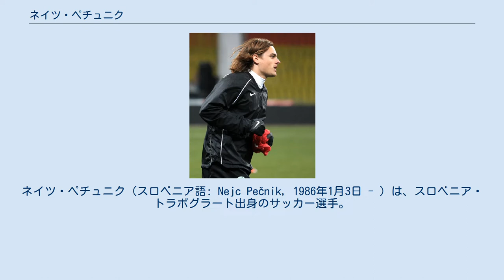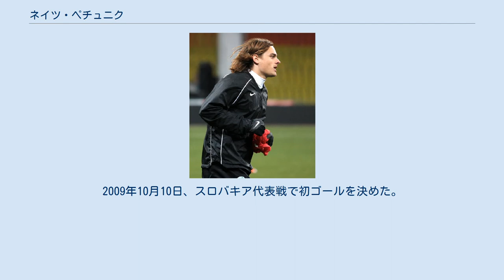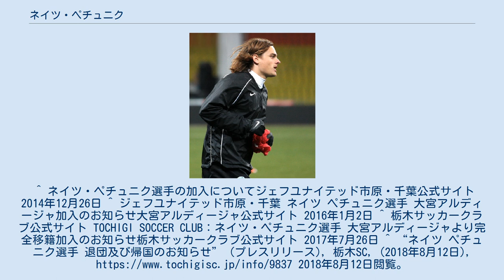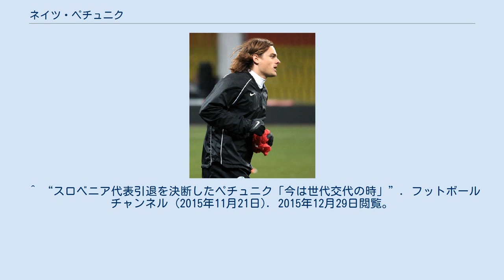ネイツ・ペチュニク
ネイツ・ペチュニク（スロベニア語: Nejc Pečnik, 1986年1月3日 - ）は、スロベニア・トラボグラート出身のサッカー選手。
ポジションはMFおよびFW。
サッカー選手のアンドレイ・ペチュニクが兄に当たる。
 元スロベニア代表 NKトラボグラートのユースチームでキャリアをスタートさせ、2002年にNKツェリェに移籍する。
2004年4月24日にFCリュブリャナ戦でデビューを果たし、2007-08シーズンにはチームトップの14ゴールを決めた。
2008年6月にACスパルタ・プラハにレンタル移籍し、2009年にCDナシオナルに移籍した。
 2014年12月26日、ジェフユナイテッド市原・千葉に加入。
2015シーズンは開幕戦から主力として活躍。
第2節・水戸戦にてJリーグ初ゴール。
シーズンを通してチームトップとなる14ゴールを記録も、チームのJ1昇格を達成することはできなかった。
シーズン終了後の2016年1月2日、大宮アルディージャへ完全移籍。
 2017年7月26日、 栃木SCへ完全移籍。
同年最終節のアスルクラロ沼津戦にて同点ゴールを決め、チームのJ2復帰に大きく貢献した。
 2018年8月12日、家庭の事情により栃木SCを退団すると発表された。
 2009年4月1日、スロベニア代表として2010 FIFAワールドカップ・ヨーロッパ予選の北アイルランド代表戦でデビューを果たした。
2009年10月10日、スロバキア代表戦で初ゴールを決めた。
 2015年11月のUEFA EURO 2016予選プレーオフ終了後に代表引退を表明した。
^ ネイツ・ペチュニク選手の加入についてジェフユナイテッド市原・千葉公式サイト 2014年12月26日 ^ ジェフユナイテッド市原・千葉 ネイツ ペチュニク選手 大宮アルディージャ加入のお知らせ大宮アルディージャ公式サイト 2016年1月2日 ^ 栃木サッカークラブ公式サイト TOCHIGI SOCCER CLUB：ネイツ・ペチュニク選手 大宮アルディージャより完全移籍加入のお知らせ栃木サッカークラブ公式サイト 2017年7月26日 ^ “ネイツ ペチュニク選手 退団及び帰国のお知らせ” (プレスリリース), 栃木SC, (2018年8月12日), 2018年8月12日閲覧。
 ^ “スロベニア代表引退を決断したペチュニク「今は世代交代の時」”. フットボールチャンネル (2015年11月21日). 2015年12月29日閲覧。